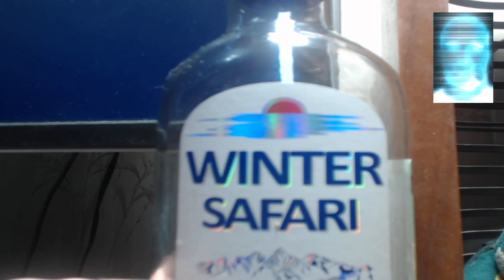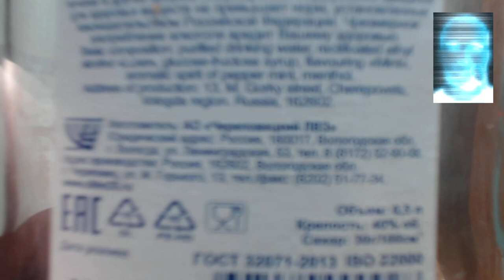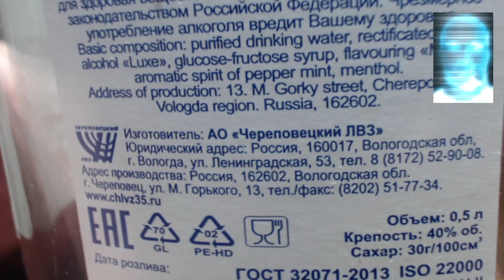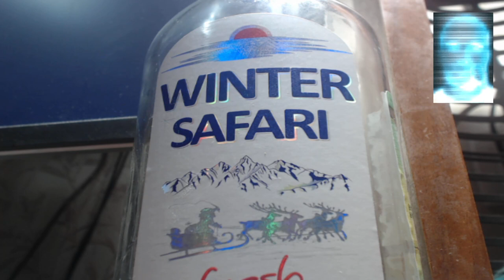Обзор ликер WINTER SAFARI